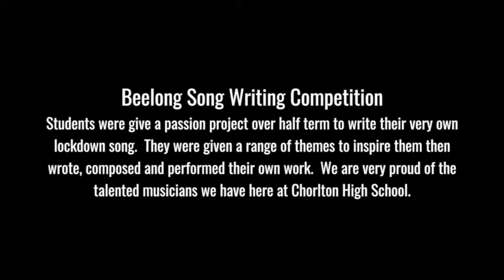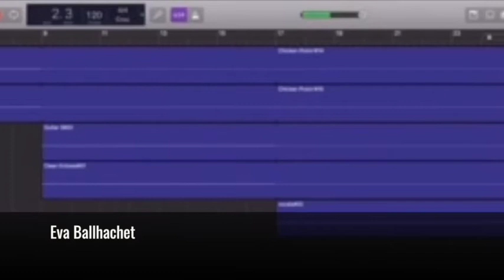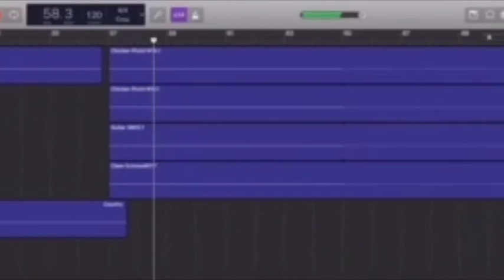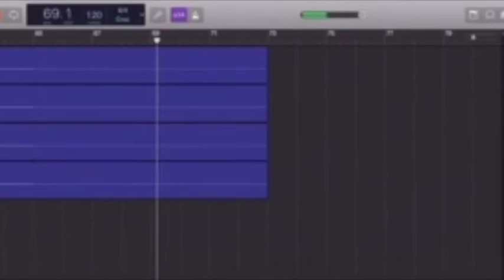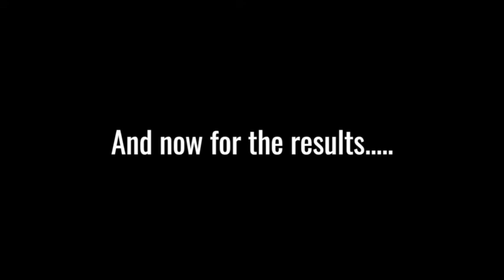Songwriting Competition Winners - Beelong Festival 2020, Chorlton High School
The winners of this year's songwriting competition star in the very own video!